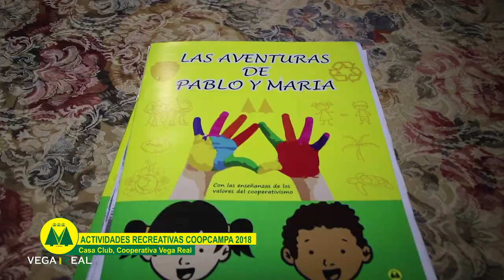ACTIVIDADES RECREATIVAS COOPCAMPA 2018